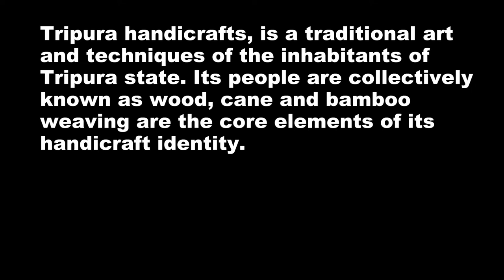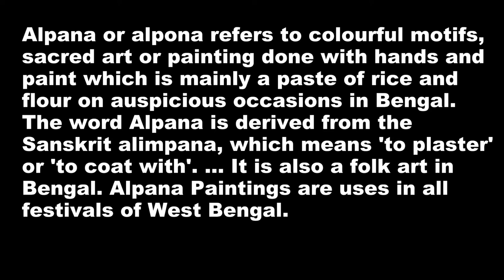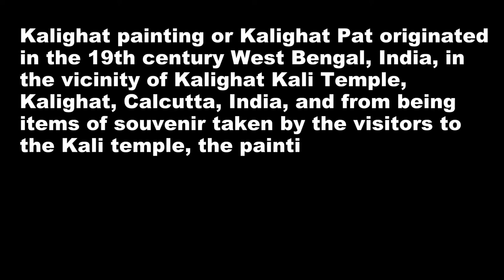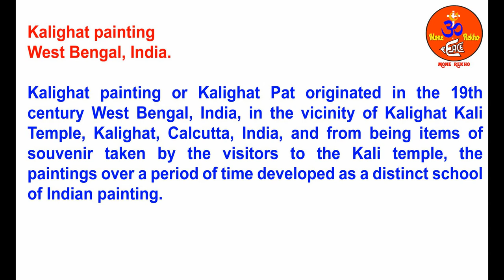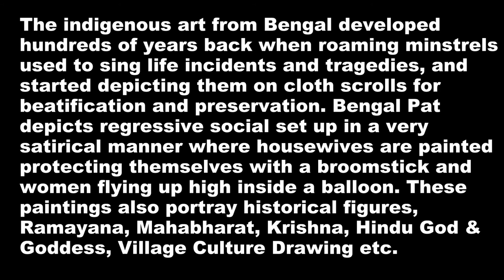Indian Folk Arts Part 10 | Folk arts of India | Paintings of India | Indian's famous Arts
Hello.
In this video, you will collect some knowledge about The folk arts of India.